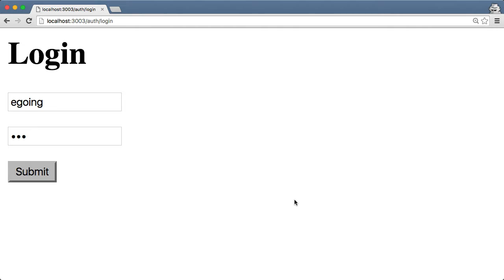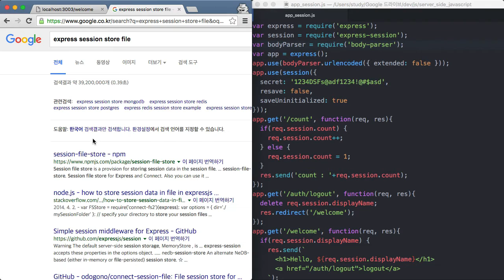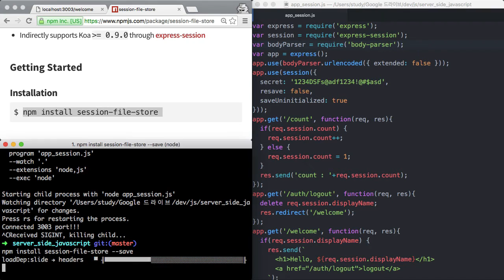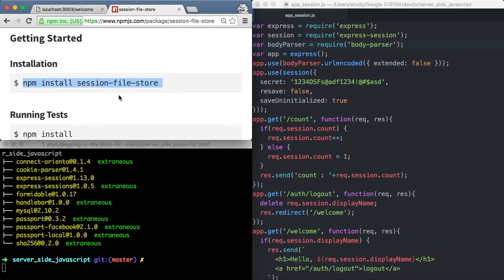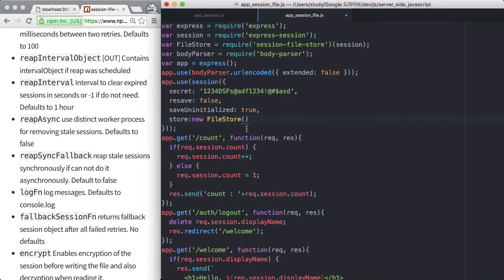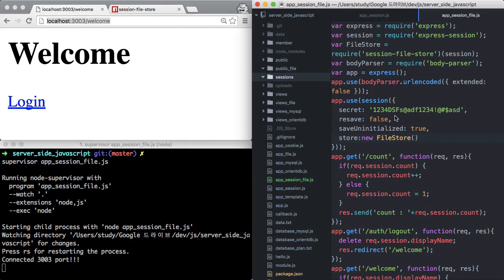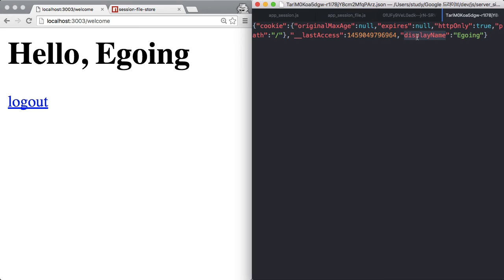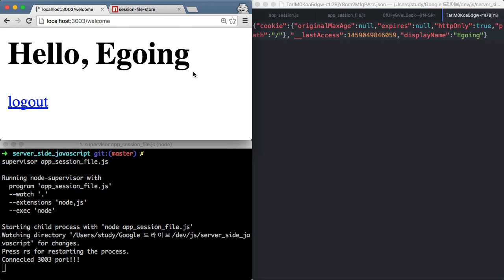Server Side JavaScript - session 8 : session store - file